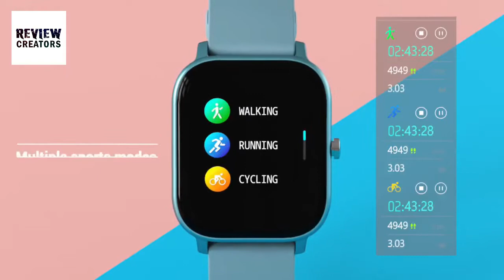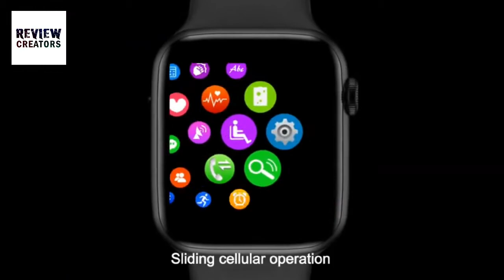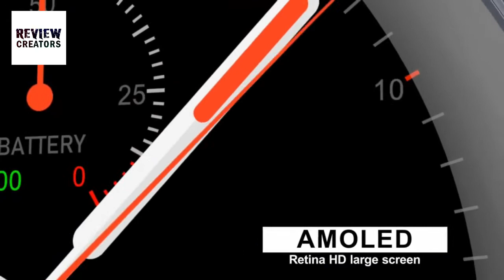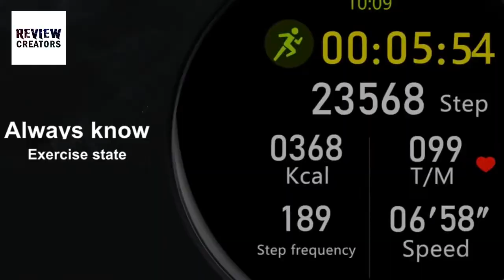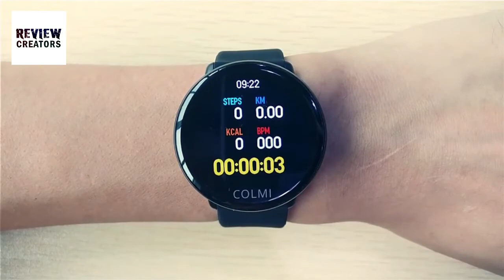Top 5 Best Android Smartwatch in 2020! Which Smartwatch Is The Best 2020? Smartwatches on AliExpress